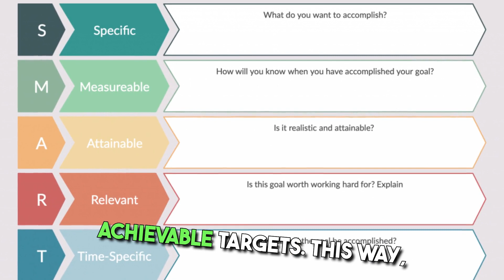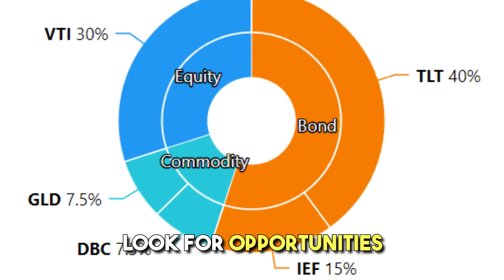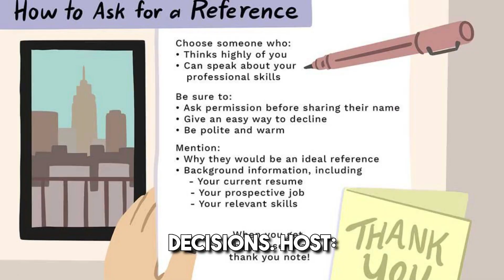How to become rich : 5 Key Strategies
Getting rich is a goal many people have, but it's important to note that there's no guaranteed path to wealth, and it often requires hard work, dedication, and some level of risk-taking. Here are some general tips that might help you increase your financial potential: